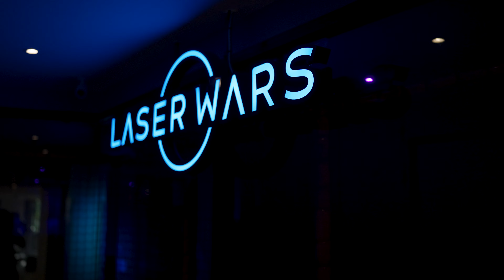Balcony Seaside's Laser Wars - April 9, 2023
Location: Balcony Seaside Resort, Thailand
Date: April 9, 2023
Note: Laser Wars activity at the Balcony Seaside Resort.